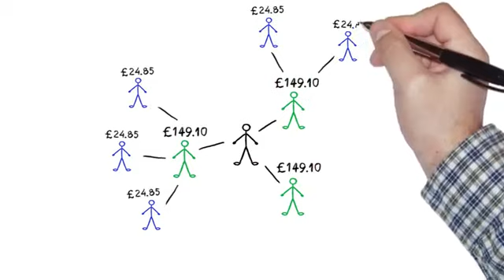Make Money with the Worlds best MLM for Sports Betting,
This is more than just a sports betting system, This is a real business with real streams of income which go five levels deep. There are several things a person can do to become successful in bet- network marketing, but none compare to the benefits you will receive from bet network recruiting. You can spend time on recruiting and building your business because in the end, everyone will be successful. whether you join for just the sports betting system or both The further you build your business the higher your income is going to be. On the site are easy to understand videos which take you every step of the way. There is also a great support team.